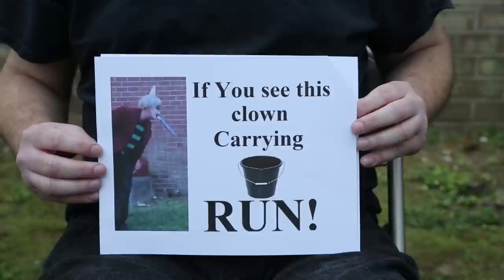2nd video for Banding Together Benefit Webathon for the Spondylitis Association Of America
Banding Together: A Benefit Webathon For The Spondylitis Association Of America will be broadcast October 17th thru 20th on BlowUpRadio.com & 40FootHoleStudio.com.

For more information on the Spondylitis Association Of America go